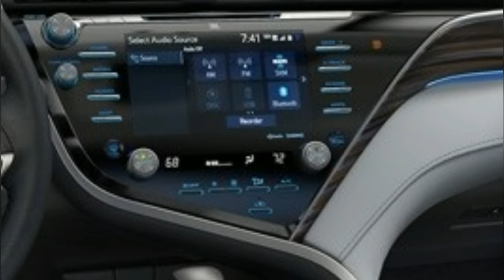NEW TOYOTA CAMRY IN INDIA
ALL NEW UPCOMING TOYOTA CAMRY IN INDIA

new toyota camry | toyota camry 2018 | toyota camry 2019 | toyota camry hybrid | upcoming toyota car | upcoming | car | 2018 | 2019 |